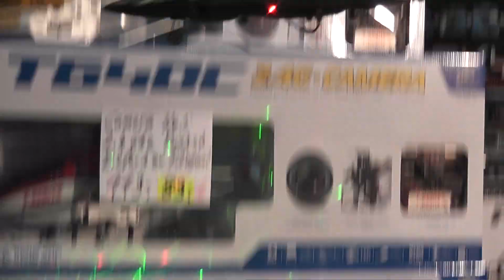Predator F22 Super Fighter 2.4G 4 Channel 4-Axis Foam quadcopter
awesome, too bad that I m such an untalented pilot